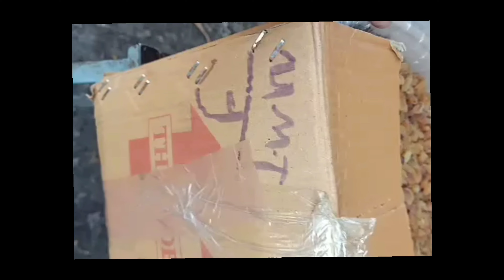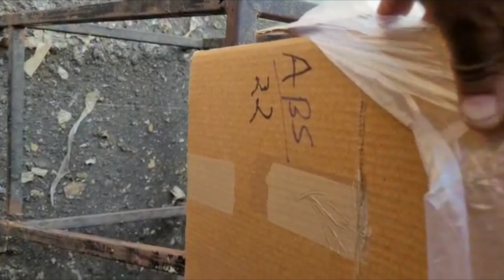Wholesale Business Ideas | SMALL BUSINESS IDEA | Most Profitable WHOLESALE Business | 2023 Business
namaskar doston aap sabhi ka swagat hai hamara YouTube chale me 🙏🙏

my address 👇👇

Krinaher birbhum West Bengal India

What is Wholesale Distribution or Wholesaling?
Wholesalers function as go-betweens for product producers and retailers or other companies. They generate money by purchasing commodities in bulk at a discount and reselling them to individual stores in smaller amounts at a higher price. Many distributors specialize in industrial areas or product categories, gaining considerable market knowledge. This allows them to deliver value to their suppliers and consumers while standing out from the competition.

Types of Wholesale Businesses
The following are the types of wholesale businesses.

Merchant: The most prevalent type is the wholesaler. These wholesalers purchase greater quantities of items and resell them at a higher price to many shops.
Brokers: They operate as go-betweens between wholesalers and retailers, facilitating transactions.
Distributors: primarily deal with bigger volumes and broader areas of product distribution. Typically, the manufacturing transaction involves a specific agreement
2023 business
Which business gives more profit in India
What are the three types of wholesale
What is the most common wholesale type
What is the profit margin for a wholesaler
What products to sell in wholesale business
What are the best wholesale business